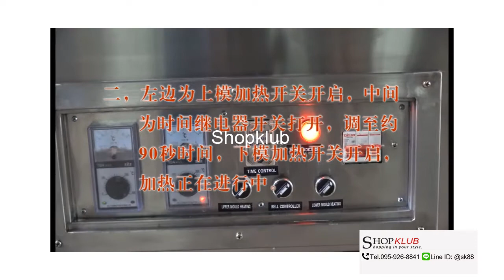เครื่องทำโคนไอติม รุ่น 32 โคน โทร LineID:@sk88 ซื้อเลย!!!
shopklub
เครื่องทำโคนไอติม รุ่น 32 โคน Ice Cream Cone Maker Machine กำลังไฟ 18,000 วัตต์ 1000ชิ้น/ชม. น้ำหนักเครื่อง 450 กิโลกรัม
วัสดุ เป็นแสตนเลสปลอดภัยต่ออาหาร
ขนาดสินค้า 1200*800*900 mm
น้ำหนักสินค้า 450 KG
ผลิตได้ 800-1000 /ต่อชั่วโมง
กำลังไฟ 220V /18000 w
*โคนมีหลายขนาดให้ลูกค้าเลือก ลูกค้าเลือกได้1ขนาด ต่อ1สินค้า